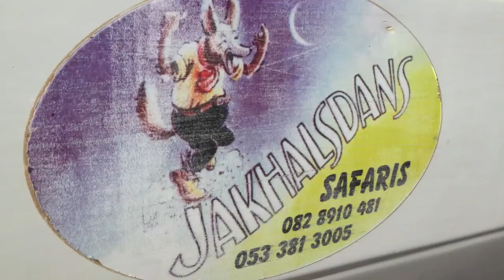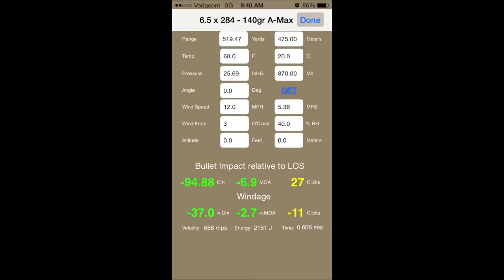Snipecam - Jakkalsdans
Star South hunt at Jakkalsdans with Willem en Robert.